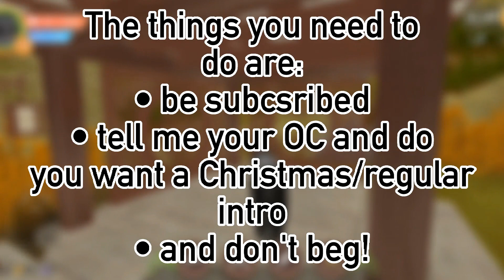⛓️ Intro event || for 5 people ~ Christmas/regular || good luck! 🎄